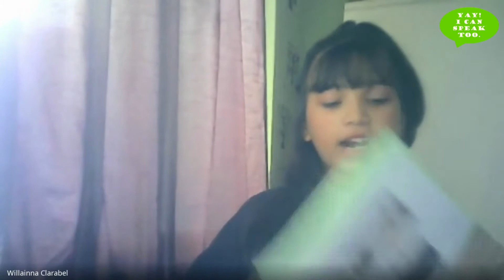Kids Public Speaking & Confident Communication Term 1 Speech: My Dream Job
Let's welcome Willaina Clarabel William with her speech talking about how she plans to fulfill her dreams of becoming a lawyer.